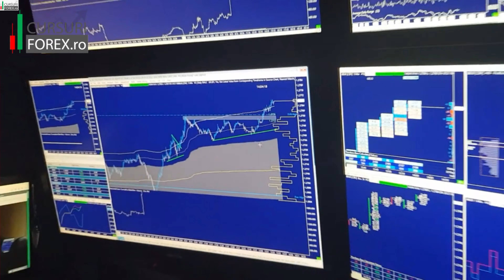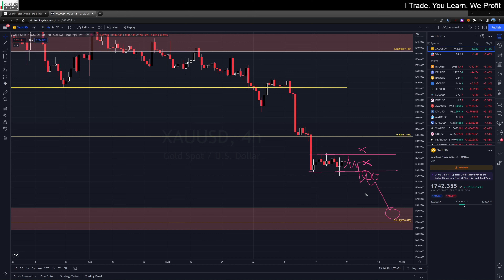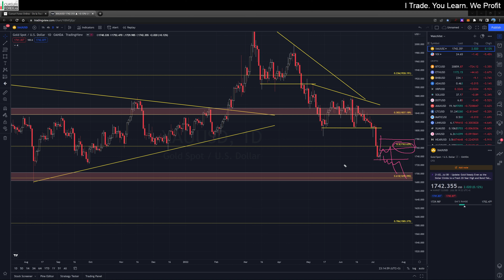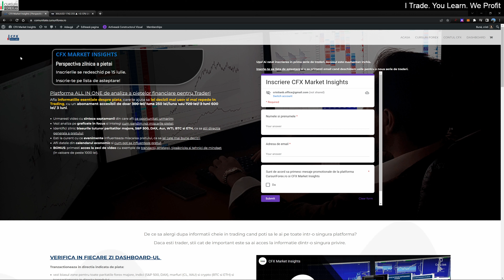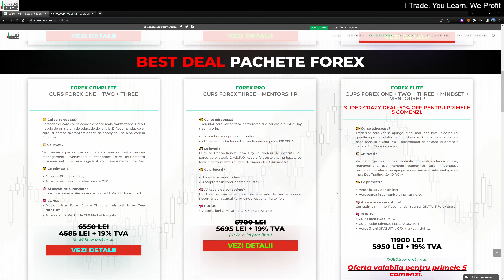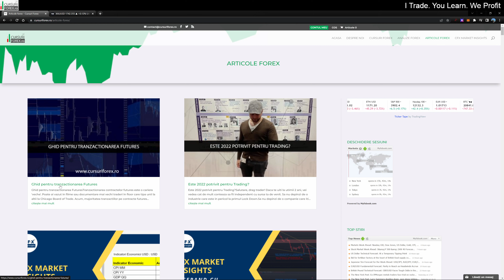Analiza Tehnica & Fundamentala - GOLD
Analiza Forex GRATUITA de saptamana aceasta este dedicata metalului galben - GOLD.

Saptamana trecuta am vazut cresterea puterea dolarului american, pe masura ce investitorii s-au refugiat in dolar si au 'fugit' de euro.

Dolarul american a fost puternic toata saptamana, ajutat de date economice bune, cum ar fi NFP si castigurile medii pe ora. Piata este overextended, asa ca pentru moment, traderii care sunt Long pe dolar, ar trebui sa fie atenti. Un top pe termen scurt ar putea sa fie aproape. Saptamana trecuta, indicele DXY a crescut cu 1.7% si a inchis chiar sub 107.

Metalele pretioase au continuat cu o a treia saptamana negativa la rand, aceasta miscare aratand mult ca o capitulare. Dolarul care se intareste are intotdeauna o reactie de sell-off asupra metalelor, dar pietele vor realiza in cele din urma ca probabil vom ajunge la niveluri de cumparare extrem de favorabile pentru metalele pretioase pe long-term. Saptamana trecuta, Aurul si Argintul au scazut ambele cu aproximativ 3%, inchizandu-se la $1742, respectiv $19.31.

Am avut un 'mic' raliu saptamana trecuta, dar poate continua acest lucru saptamana viitoare? Se preconizeaza ca Banca Canadei si RBNZ vor creste substantial dobanzile, iar aceste conditii monetare pot pune presiune pe activele de risc. Avem de asemenea, o serie de date CPI, care vor face mai multa lumina asupra situatiei inflatiei globale.

Daca vrei sa afli ce urmarim pe Aur vezi video!

Succes!

Scopul meu este sa impartasesc cunostintele si experienta mea adunata in ani de zile, iar membri din comunitatea CFX sa obtina succesul financiar pe care il merita.